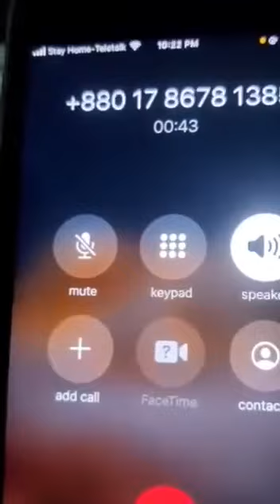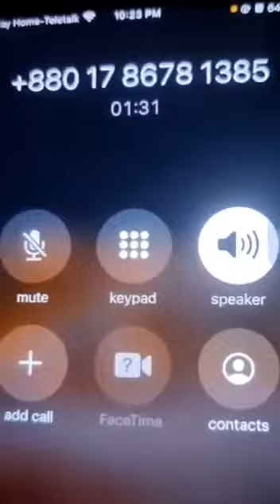প্রশ্নফাসকান্ডের আবেদ চাচার সমাজ সেবক ছেলের ফোনালাপ ফাঁস || Raihan Hossain